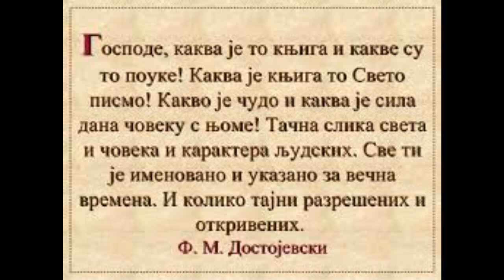BOG JE LJUBAV BLAGO NAJVECE-TVOJ DUH NAM GOVORI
1. Никаква, дакле, сад нема осуђења онима који су у Христу Исусу и не ходе по телу него по Духу.

Гал. 5:16
2. Јер закон Духа који оживљава у Христу Исусу, опростио ме је од закона греховног и смрти.

Јован 8:36, Рим. 3:27, 1 Кор. 15:45, 2 Кор. 3:6, Гал. 2:18, Гал. 2:19
3. Јер што закону беше немогуће, јер беше ослабљен телом, посла Бог сина свог у обличју тела греховног, и за грех осуди грех у телу,

Јевр. 7:18
4. Да се правда закона испуни у нама који не живимо по телу него по духу;

Јован 4:23
5. Јер који су по телу телесно мисле, а који су по духу духовно мисле.

Лука 6:45, 1 Кор. 2:15, Гал. 5:22
6. Јер телесно мудровање смрт је, а духовно мудровање живот је и мир.

7. Јер телесно мудровање непријатељство је Богу, јер се не покорава закону Божијем нити може.

8. А који су у телу не могу Богу угодити.

9. А ви нисте у телу него у духу; јер Дух Божји у вама живи. А ако ко нема Дух Христов, он није Његов.

Јован 3:34, 1 Кор. 3:16, 1 Пет. 1:11
10. А ако је Христос у вама, онда је тело мртво греха ради а дух жив правде ради.

11. А ако ли живи у вама Дух Оног који је васкрсао Исуса из мртвих, Онај који је подигао Христа из мртвих оживеће и ваша смртна телеса Духом својим који живи у вама.

Иса. 26:19, Рим. 6:4, 1 Кор. 6:14, 2 Кор. 4:14, Ефес. 2:5
12. Тако дакле, браћо, нисмо дужни телу да по телу живимо.

13. Јер ако живите по телу, помрећете; ако ли духом послове телесне морите, живећете.

Мар. 9:47, Рим. 6:21, Гал. 6:8
14. Јер који се владају по духу Божијем они су синови Божији.

15. Јер не примисте дух ропства, опет да се бојите; него примисте Дух посиначки, којим вичемо: Ава, Оче!

Иса. 56:5, Мар. 14:36, 2 Кор. 11:4, Гал. 4:5, 1 Тим. 1:7, Јевр. 2:15, 1 Јов. 4:18
16. Овај дух сведочи нашем духу да смо деца Божија.

2 Кор. 1:22, Ефес. 1:13
17. А кад смо деца и наследници смо: наследници, дакле Божији, а сунаследници Христови: јер с Њим страдамо да се с Њим и прославимо.

Мат. 25:21, Јован 17:24, Дела 26:18, 2 Кор. 1:7, Гал. 4:7
18. Јер мислим да страдања садашњег времена нису ништа према слави која ће нам се јавити.

2 Кор. 4:17, 1 Пет. 1:6
19. Јер чекање твари чека да се јаве синови Божији.

2 Пет. 3:13, 1 Јов. 3:2
20. Јер се твар покори пропадљивости (не од своје воље него за вољу оног који је покори) на наду,

1 Мој. 3:19
21. Да ће се и сама твар опростити од ропства распадљивости на слободу славе деце Божије.

22. Јер знамо да сва твар уздише и тужи с нама до сад.

Јер. 12:11, Јоило 1:18, Јона 3:7
23. А не само она, него и ми који новину духа имамо, и ми сами у себи уздишемо чекајући посињење и избављење телу свом.

Лука 20:36, 2 Кор. 5:5
24. Јер се надом спасосмо. А нада који се види није нада; јер кад ко види шта, како ће му се надати?

Јевр. 11:1
25. Ако ли се надамо ономе што не видимо, чекамо с трпљењем.

26. А тако и Дух помаже нам у нашим слабостима: јер не знамо за шта ћемо се молити као што треба, него сам Дух моли се за нас уздисањем неисказаним.

Јов 37:19, Зах. 12:10, Мат. 10:20, Мат. 20:22, Ефес. 2:18, Ефес. 6:18
27. А Онај што испитује срца зна шта је мисао Духа, јер по вољи Божијој моли се за свете.

1 Сол. 2:4, 1 Јов. 5:14, Откр. 2:23
28. А знамо да онима који љубе Бога све иде на добро, који су позвани по намерењу.

1 Мој. 50:20, Приче 12:21, 2 Кор. 4:17, 2 Тим. 1:9
29. Јер које напред позна оне и одреди да буду једнаки обличју Сина његовог, да би Он био прворођени међу многом браћом.

Псал. 1:6, Јер. 1:5, Мат. 7:23, Јован 17:22, Ефес. 1:5, Кол. 1:18, 2 Тим. 2:19, Јевр. 1:6
30. А које одреди оне и дозва; а које дозва оне и оправда; а које оправда оне и прослави.

Јоило 2:32, 1 Кор. 6:11, Ефес. 4:4, Јевр. 9:15
31. Шта ћемо, дакле, рећи на ово? Ако је Бог с нама, ко ће на нас?

2 Цар. 6:16, Псал. 124:1, Рим. 3:5
32. Који, дакле, свог сина не поштеде, него га предаде за све нас, како, дакле, да нам с Њим све не дарује?

33. Ко ће оптужити избране Божије? Бог који правда?

Иса. 50:8, Гал. 3:8
34. Ко ће осудити? Христос Исус који умре, па још и васкрсе, који је с десне стране Богу, и моли за нас?